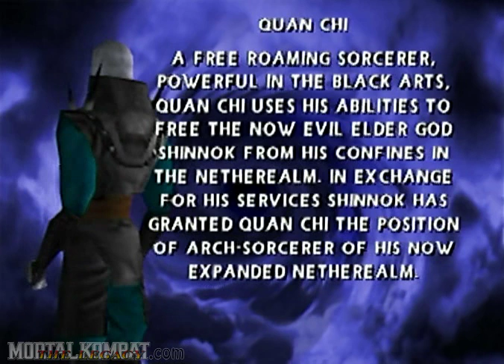Mortal Kombat 4 - Nintendo 64 - Quan Chi - Biography